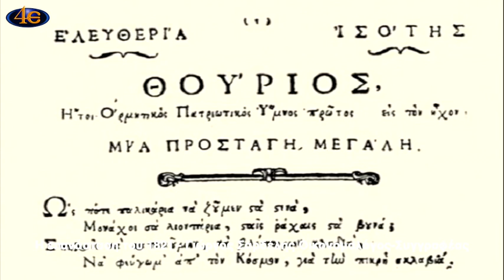Η Επανάσταση του 1821 - Γιώργος Σαρδέλης, Οικονομολόγος-Συγγραφέας 5.4.2021 Τηλεφημερίδα